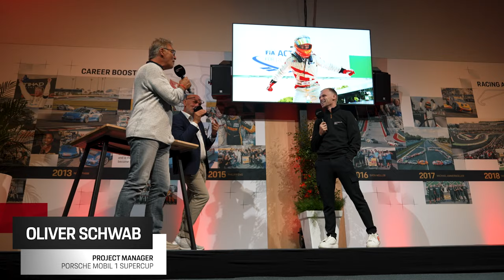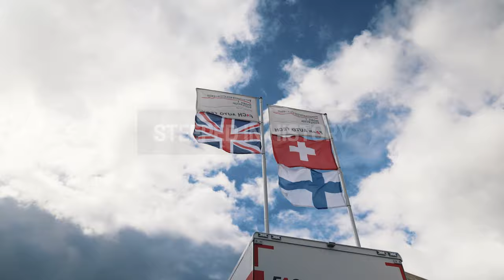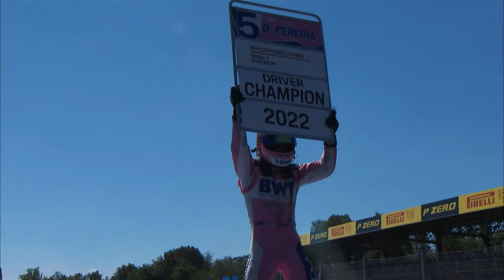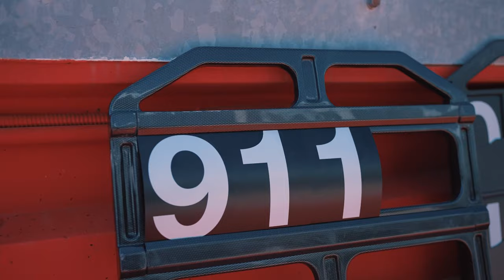Pushing Limits – The 2022 Season Recap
Once again, the drivers and teams gave their all this season, in every classification. They pushed their limits to bring home the title of PorscheMobil1Supercup champion 2022.
Here are all the highlights of the 2022 season before the new season begins.
Enjoy watching and be sure to follow us for all the latest news and information.